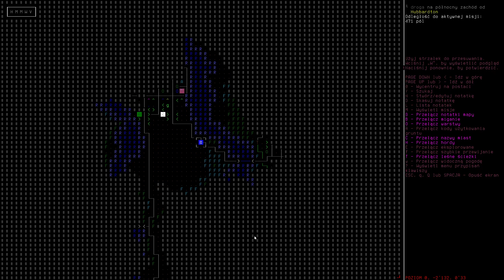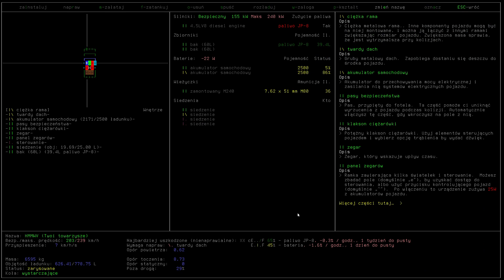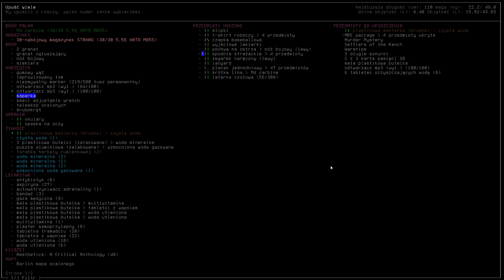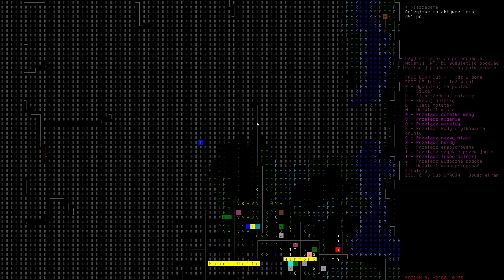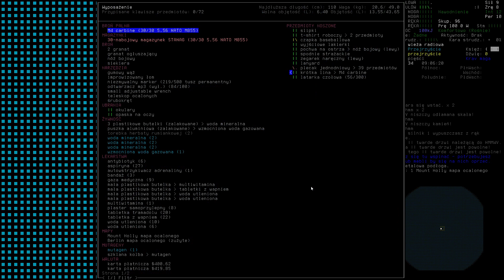Kataklizm Papieru, CDDA [PL], cz.29 - tankowanie.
Tym razem zapraszam do przygód Pana Ziemniaka (alter ego Papieru) w krainie dotkniętej kataklizmem zombie.
Naszym celem będzie, po pierwsze przetrwać (survival), a po drugie zgromadzić jak najwięcej papieru :-)

Jeśli podoba Ci się ten film daj znać w komentarzach. Mile widziane również "łapki w górę", dzięki którym zwiększasz szansę obejrzenia filmu przez inne osoby. A jeśli tematyka kanału Ci odpowiada rozważ subskrypcję. Dzięki.

Tileset: Chibi_Ultica
Soundpack: @'s Soundpack (for game sound effects)